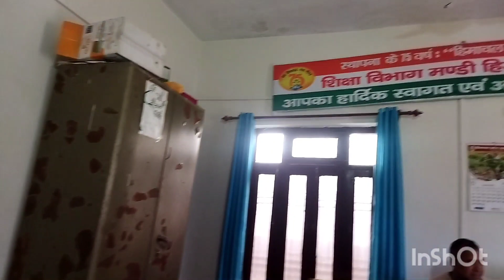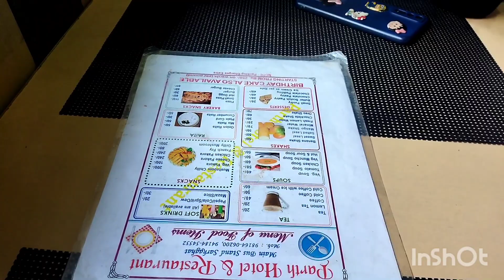bestie😍❣️bday celebration vlog🍾❣️🌹